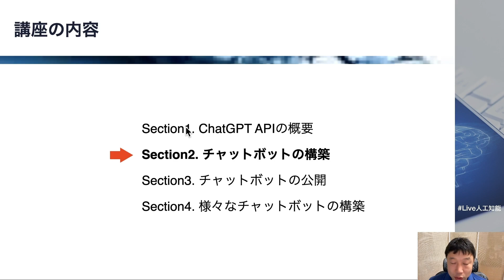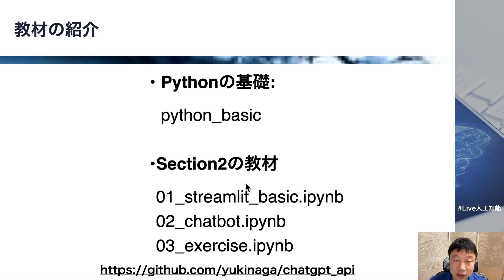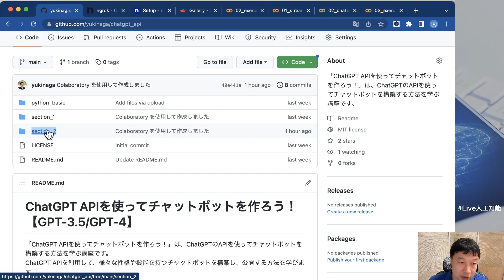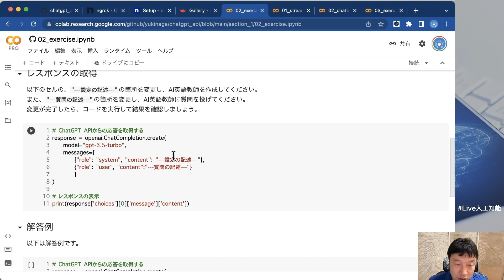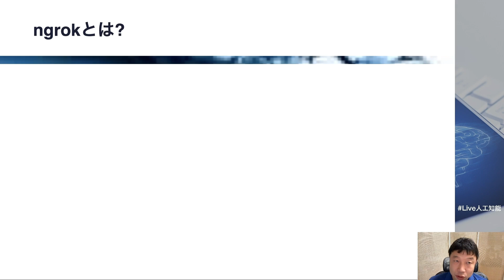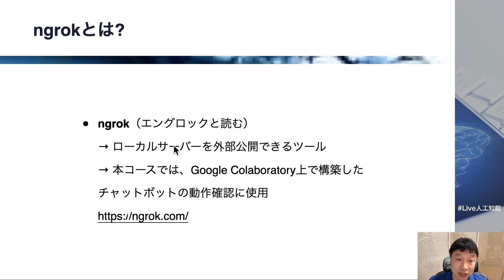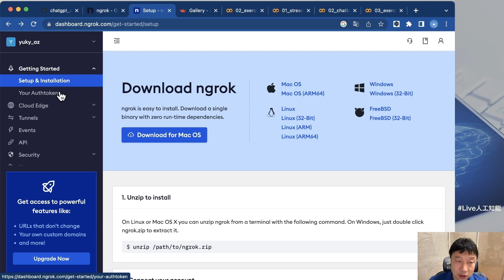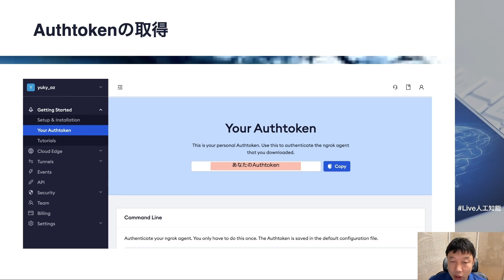【Section2: チャットボットの構築】ChatGPT APIを使ってチャットボットを作ろう！【GPT-3.5/GPT-4】 -Udemyコースを一部無料公開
Udemyコース「ChatGPT APIを使ってチャットボットを作ろう！」は、ChatGPTのAPIを使ってチャットボットを構築する方法を学ぶ講座です。

ChatGPT APIを利用して、様々な性格や機能を持つチャットボットを構築し、公開する方法を学びます。

2022年11月末に登場した対話AIのChat GPTは、高い精度と自然言語によるインターフェイスにより、世界中から注目を集めています。
様々なタスクをこなせる汎用性を備えており、法律相談、コンサルティング、カウンセリング、教育、あるいは創作活動など様々な用途での活躍が期待されています。

ChatGPTのAPIは既に公開されており、これを利用することで高性能なオリジナルのチャットボットを構築できます。
実際に、本講座では日常生活、教育、エンターテイメントなど様々な状況で有用なチャットボットを構築します。
大規模言語モデルを使用しているので、前提となるプロンプトの与え方次第で様々な性格や機能を持たせることが可能です。

本講座では、最初にChatGPT APIの基礎を学んだ上で、実際に様々なチャットボットを構築し、公開する方法を学びます。
ChatGPTを利用して、様々なチャットボットアプリが作れるようになりましょう。

講座の内容は以下の通りです。
Section1. ChatGPT APIの概要
→ ChatGPTの概要や、開発環境について学びます。
Section2. チャットボットの構築
→ ChatGPT APIを使い、実際にチャットボットを構築します。
Section3. チャットボットの公開
→ 構築したチャットボットをWeb上で公開する方法を学びます。
Section4. 様々なチャットボットの構築
→ 前提となるプロンプトを設定し、様々な種類のチャットボットを構築します。

チャットボットのWebアプリを構築、公開するためにStreamlitというライブラリを使用します。
なお、今回の講座でプログラミング言語Pythonの解説は最小限となりますが、Pythonの基礎を解説するノートブックを予め配布します。
Pythonの開発環境にはGoogle Colaboratoryをメインで使用します。

【自由研究室 AIRS-Lab】
「AI」をテーマに交流し創造する、Web上のコミュニティです。

【News! AIRS-Lab】
AIの話題、講義動画、Udemyコース割引などのAIRS-Labの最新コンテンツを配信します。

「ヒトとAIの共生」がミッションの会社、SAI-Lab株式会社（ ）の代表取締役。AI関連の教育/研究/アートに従事。
法政大学デザイン工学部兼任講師。
Web上のコミュニティ「自由研究室 AIRS-Lab」を主宰。
著書に、「はじめてのディープラーニング」「はじめてのディープラーニング2」（SBクリエイティブ）、「Pythonで動かして学ぶ！あたらしい数学の教科書」「あたらしい脳科学と人工知能の教科書」「Google Colaboratoryで学ぶ! あたらしい人工知能技術の教科書」「PyTorchで作る！深層学習モデル・AI アプリ開発入門」（翔泳社）。共著に「No.1スクール講師陣による　世界一受けたいiPhoneアプリ開発の授業」（技術評論社）。